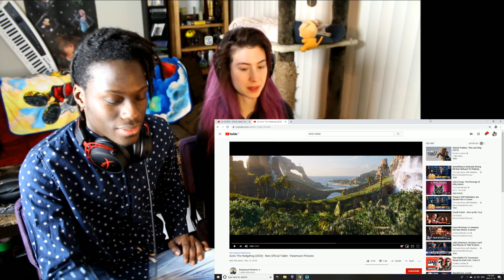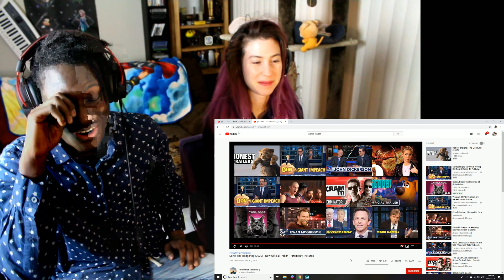GREEN HILL ZONE!!!! Sonic The Hedgehog Movie Trailer #2 LIVE REACTION!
We heard they were working hard to fix Sonic's look, and well...THEY DID IT! And this trailer is already much better than the original! Also, just a quick fyi, we recorded this in a rush before work and were unable to do an audio test, so just a heads up! The mic audio is slightly out of sync with the video! Sorry guys!